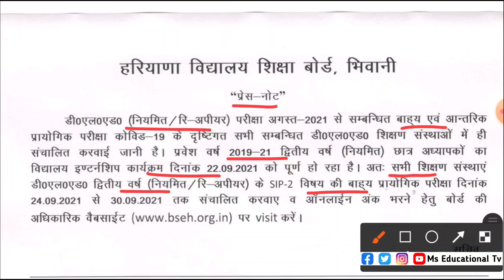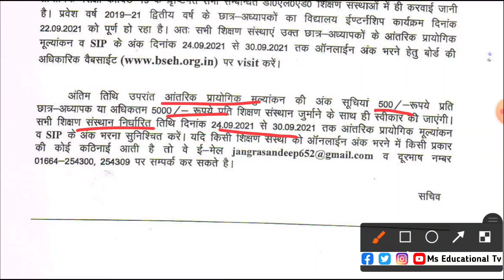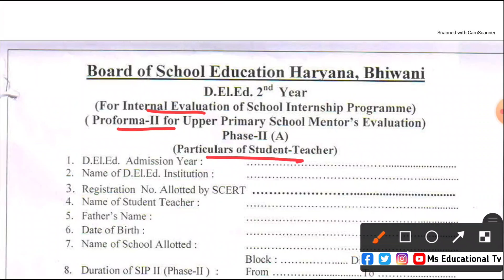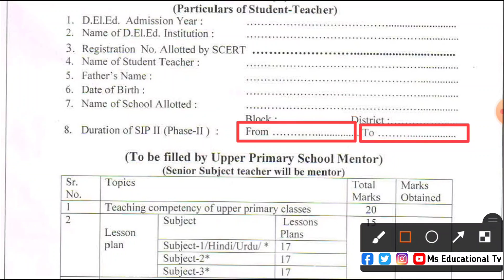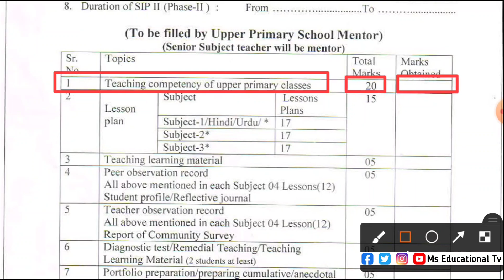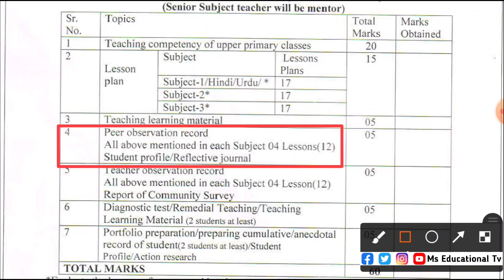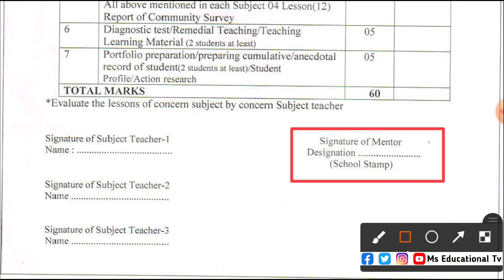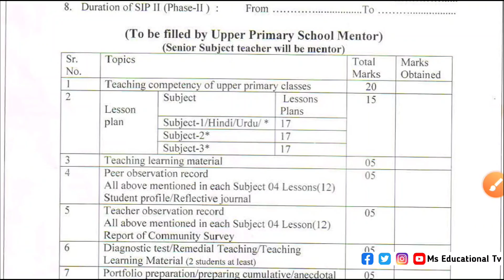DELED Practical & SIP 2021 | deled sip notice 2021 | jbt sip notice | deled sip proform